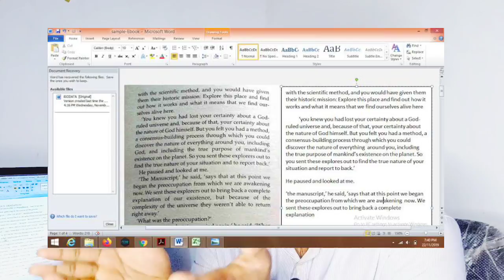Data Entry | Work From Home Job | Limited position | Apply Now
If your interested please send email

Graduate job, undergraduate job, ICICI Bank job, Life insurance job, HDFC Bank Job, Kotak bank job, Bharti